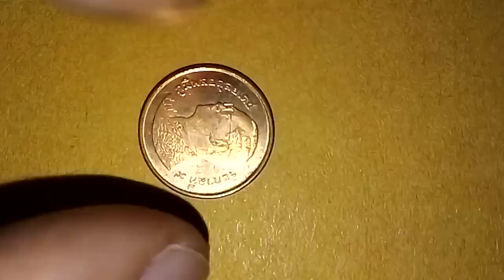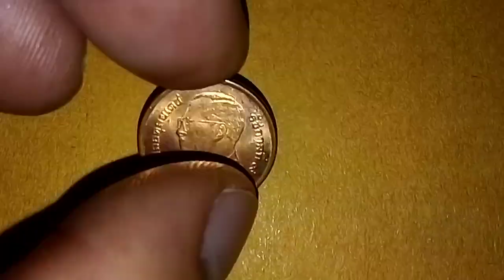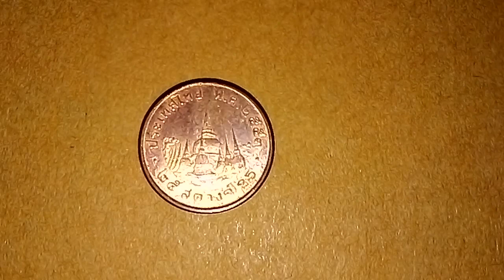เหรียญ​270ล้านถ้วนๆ!!!หาง่ายๆ.ดูด่วน!!เหรียญ​25สตางค์​รัชกาล​ที่​9​แบบ​หมุน​เวียน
เหรียญ​25สตางค์​รัชกาล​ที่​9​เหรียญ​สะสม​เหรียญ​กษาปณ์​รัชกาล​ที่​9​#